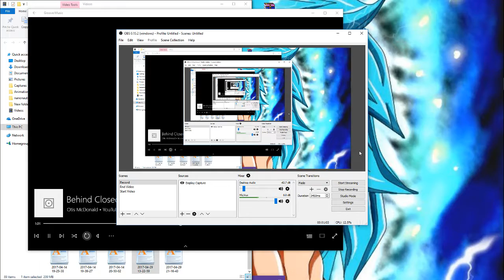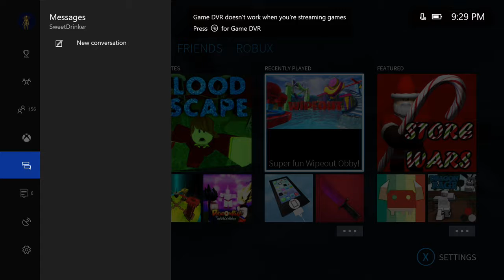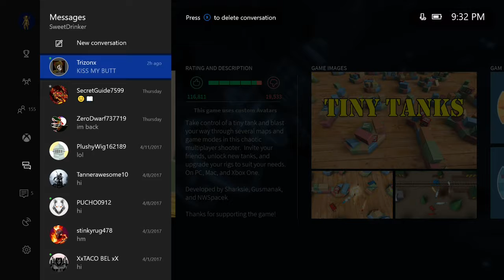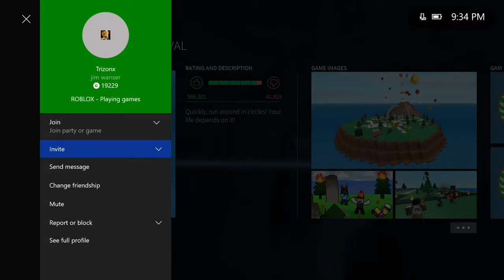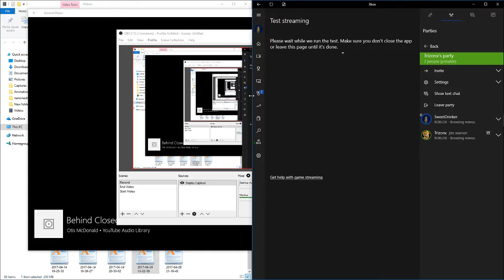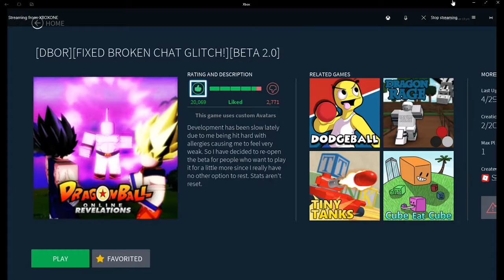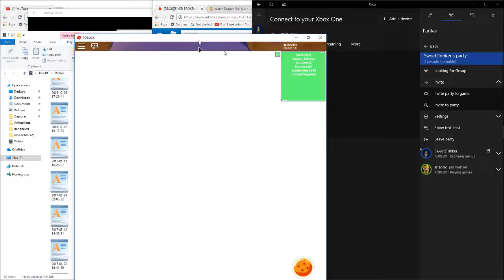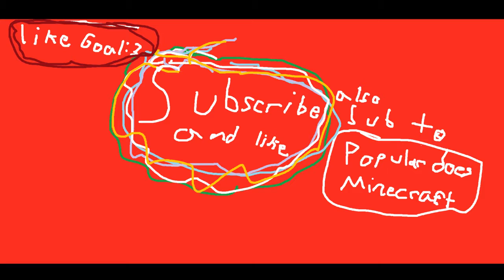Roblox WIth Trizonx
LOLOLOLOOLOLOOLOLOLOLOLOLOLOLOLOLOLL qwDWF WFWfwe